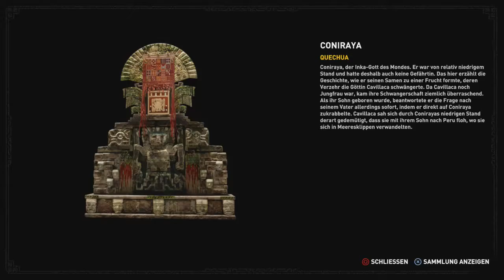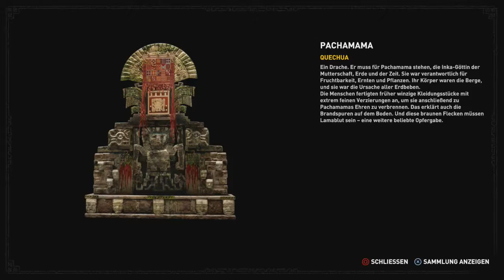Let's play Shadow of the Tomb Raider (Blind) #17 Wenn die Ausrüstung fehlt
Willkommen zu meinem Let's Play von Shadow of the Tomb Raider. Lara begibt sich auf die Spuren von Trinity und aktiviert dabei eine Maya-Apokalypse. Diese muss natürlich aufgehalten werden.

Wenn man nicht die passende Ausrüstung hat, dann kann man nicht alles erforschen.

Erscheinungsjahr: 2018
Genre: Action-Adventure
Publisher: Square Enix
Plattform: PS4
Entwickler: Eidos Montreal